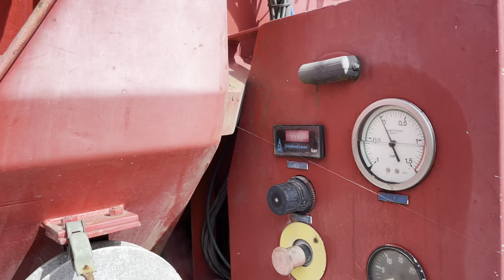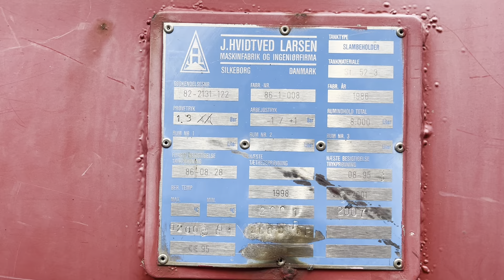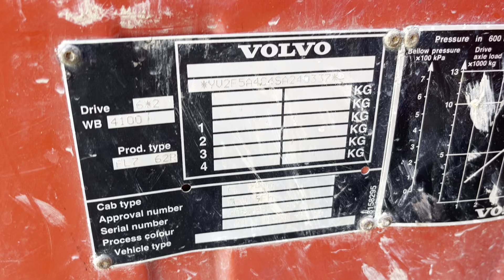Volvo FL7 vacuum toilet tank 8000 liter